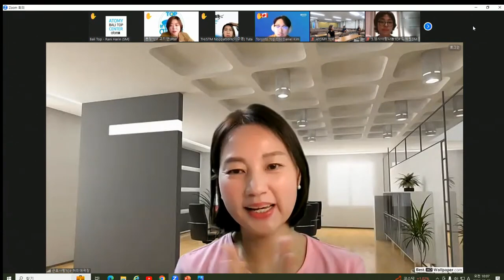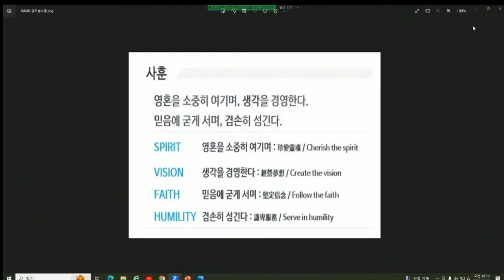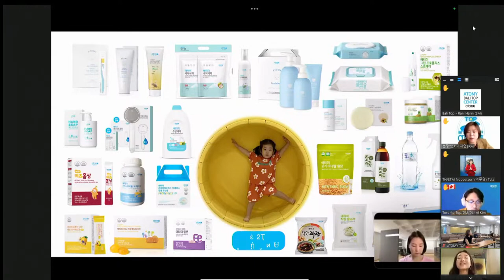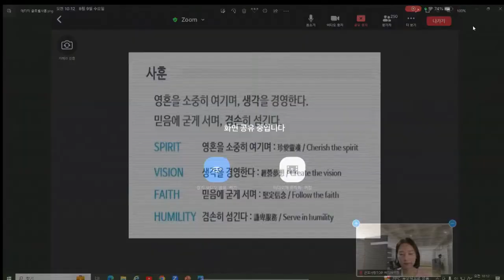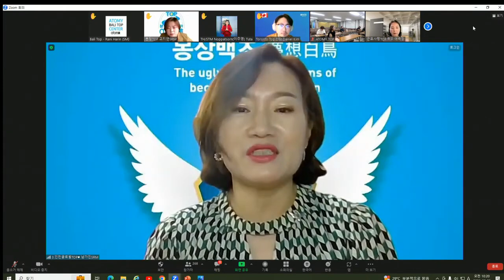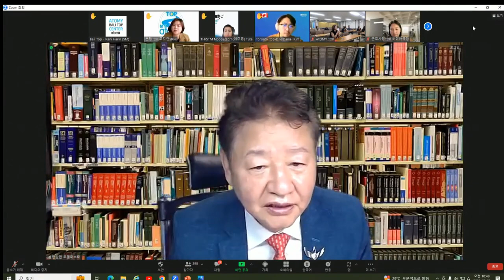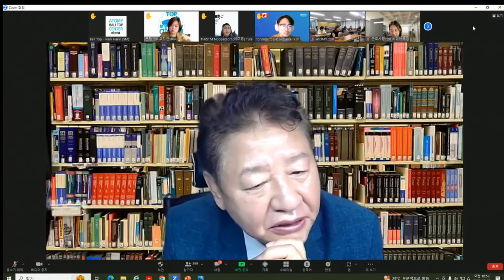TOP 글로벌 통합조회